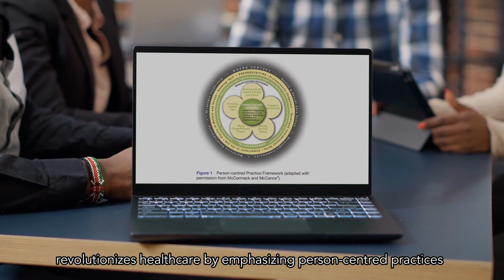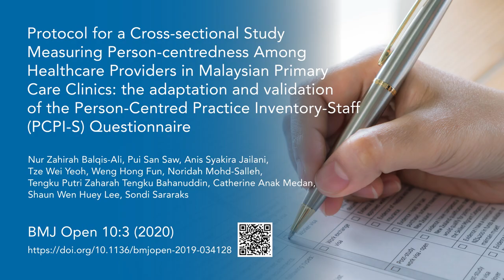Evaluating Person-centered Care in Malaysia: Adapting the PCPC-S Framework